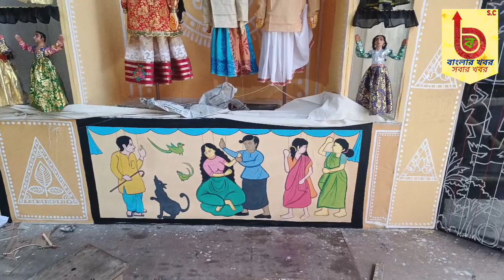কালনা_সরস্বতী_পুজো_২০২৪_কিছু_মণ্ডপের প্রস্তুতি